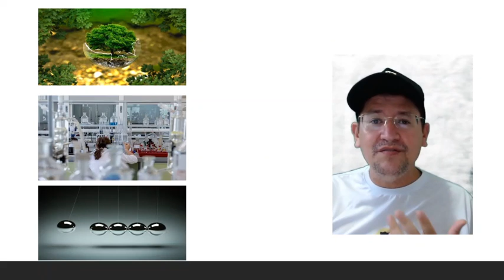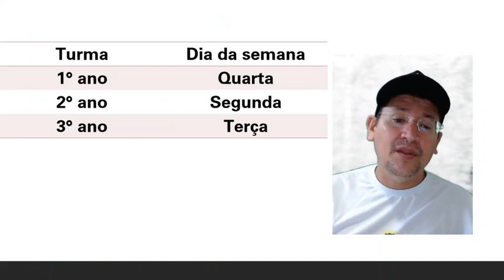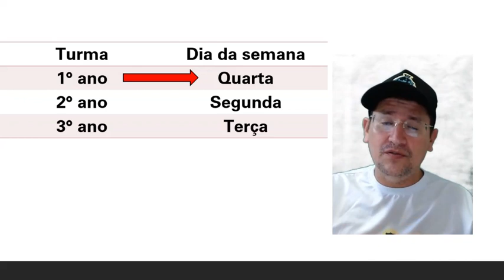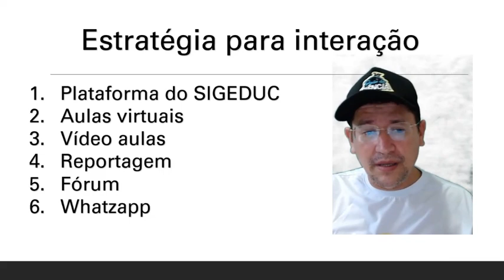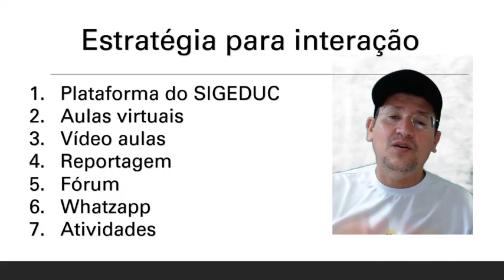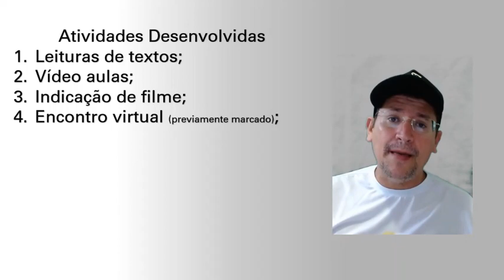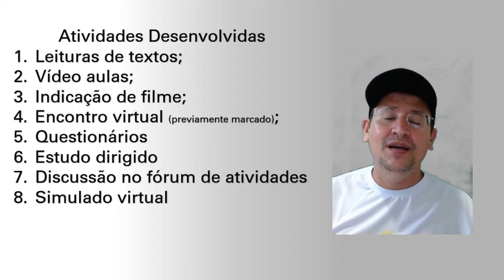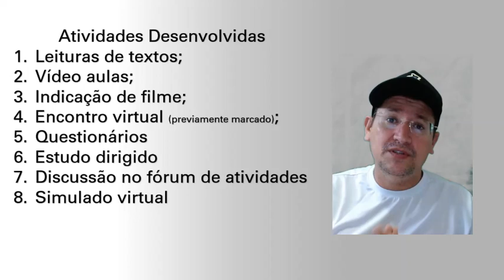Boas vindas da Equipe de ciências da natureza do AD.